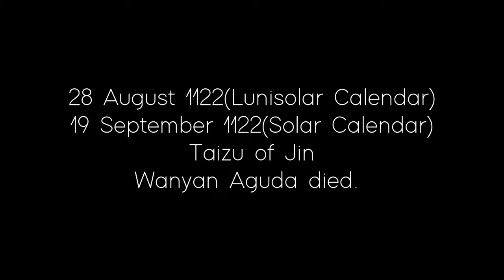Reign of Wanyan Aguda : Every Month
Wanyan Aguda
History of Jin
History of Liao
History of Song
Jin Liao War
Song Liao War
辽金战争
金灭辽之战
完顔 阿骨打